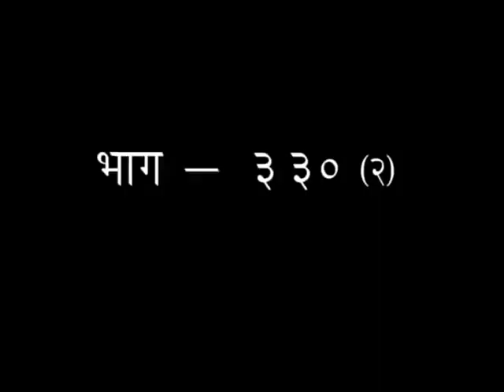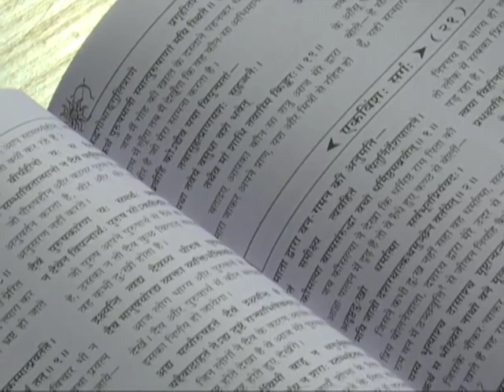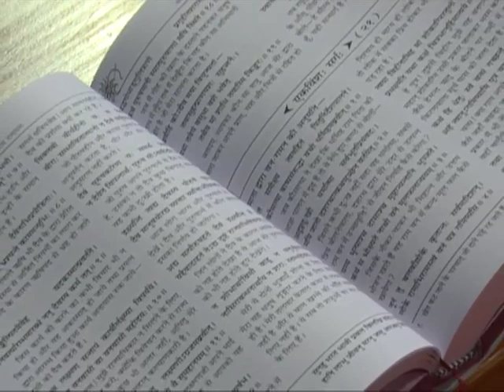श्रीमद् वाल्मीकीय रामायण - एपिसोड -330(भाग-02) || डॉक्टर आचार्या साध्वी देवप्रिया जी || वैदिक चैनल